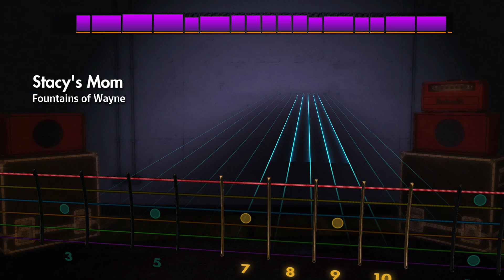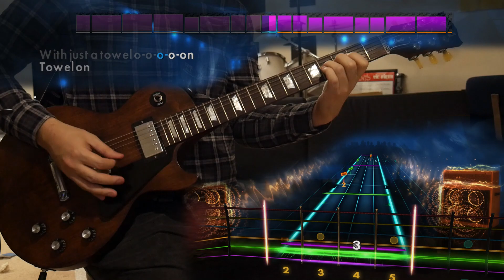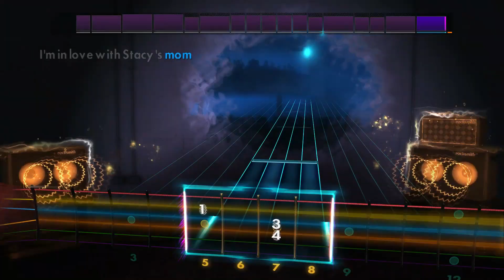Stacy's Mom - Fountains of Wayne (Lead) Rocksmith Remastered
tfw FoW is actually an awesome alt rock band